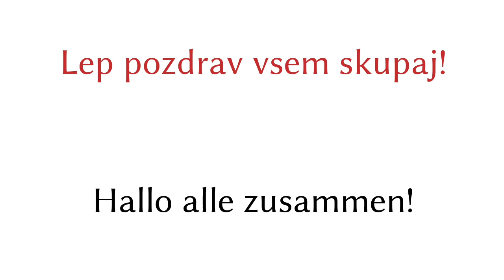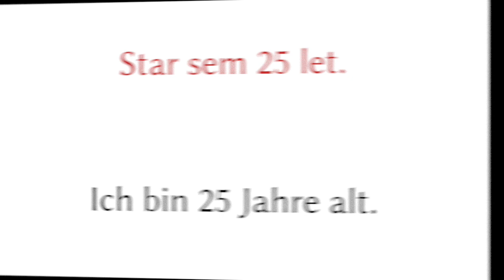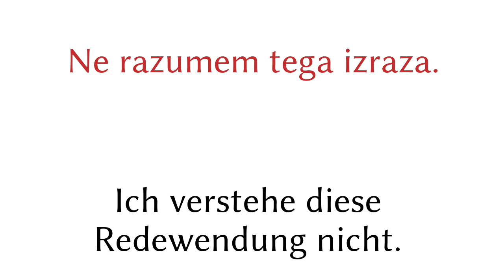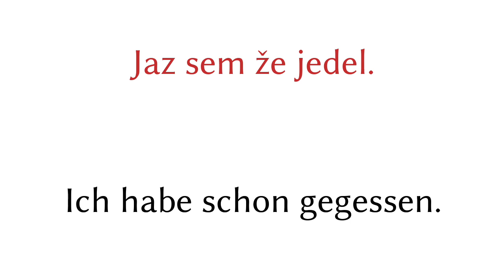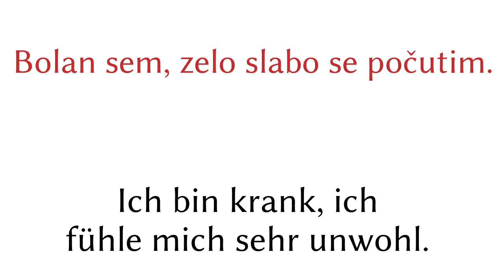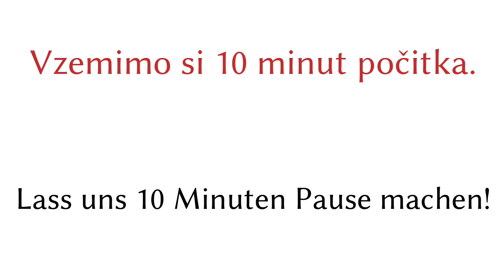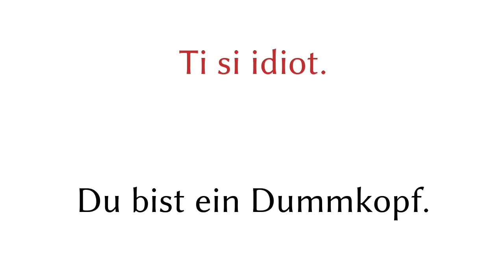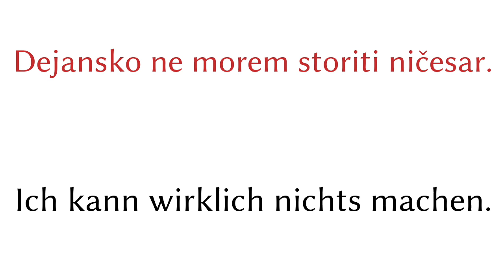200 Sätze - Slowenisch - Deutsch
200 Sätze - Slowenisch - Deutsch

▼▼▼ Mehr Videos ▼▼▼